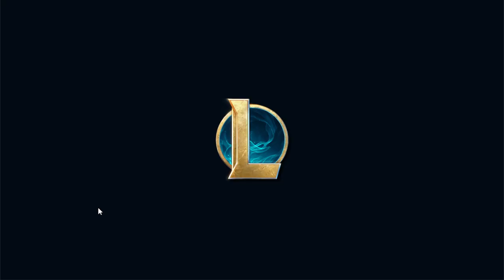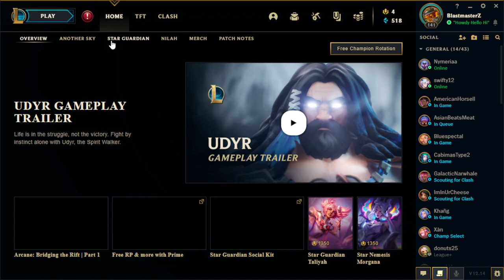Penn State Behrend Clash Games